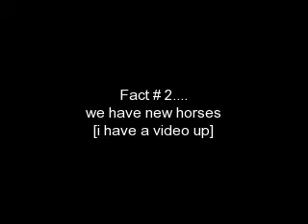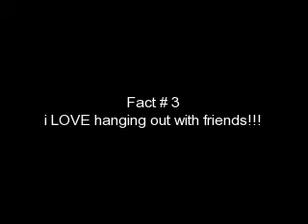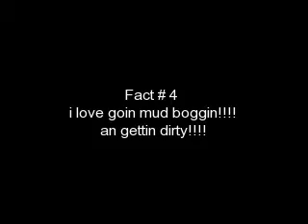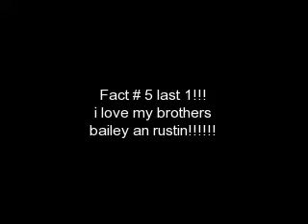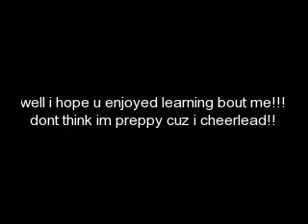I Got Tagged!!!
hey guys its me taylor i got tagged by horsegirl5825 so here is some facts bout me!!! hope u enjoy an if u have any questions just ask an id love to answer them!!! oh an sry bout the cheer pics the computer was bein gay so they came out blurry!!! sry!!